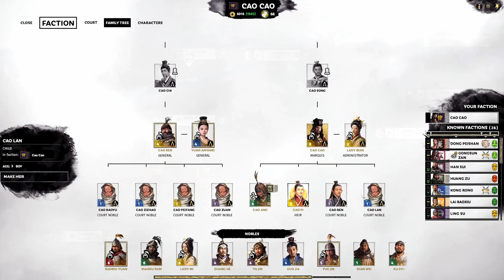Ep.10 Three Kingdoms The Old Man Finally Falls (Co-Op camp with Joe Onit)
Hey all this is Charlie6Zulu welcome to the channel we do both battle replays and campaigns here
I hope you enjoy and stick around

Any replays send to this email